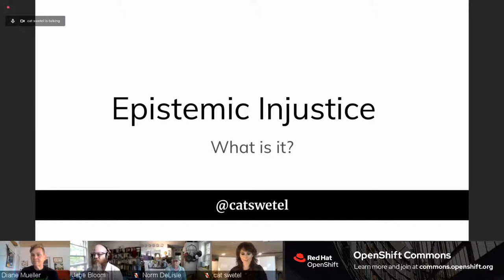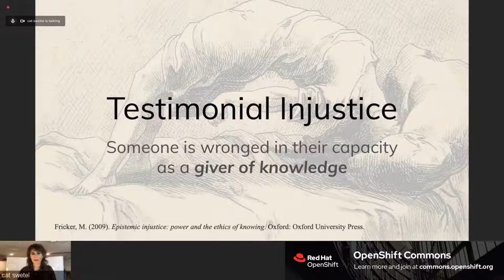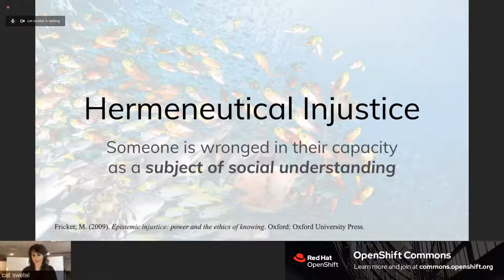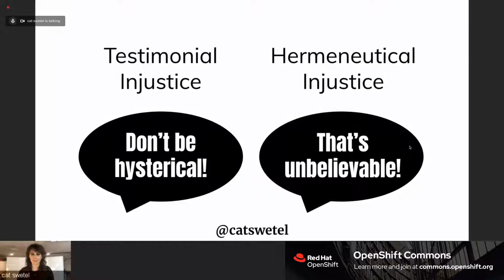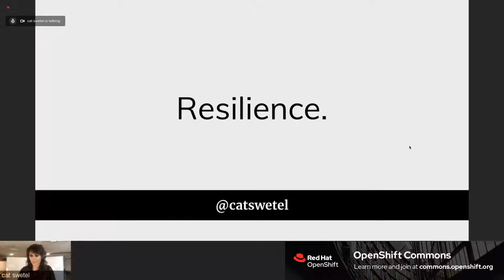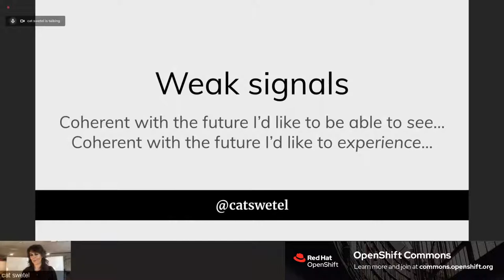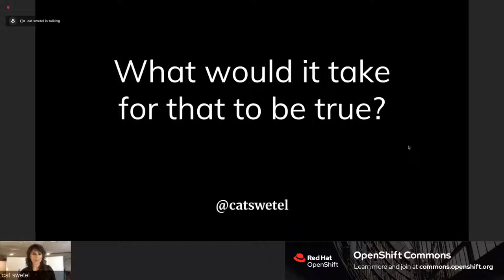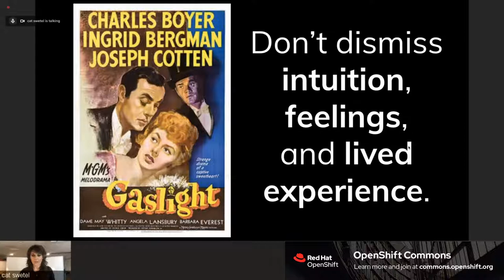Technologist's Intro to Epistemic Injustice with Cat Swetel (Verica) and Jabe Bloom (Red Hat)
We are living in a time of unprecedented change and acceleration. Competitive advantage can evaporate overnight, and it seems impossible to anticipate these threats that in retrospect appear incredibly obvious. What if the information we need about risk and disruption is already available to us, but we lack the sensemaking resources necessary to notice and interpret the signals? This talk provides a basic introduction to Epistemic Injustice, the margins where all of this critical risk and disruption information lives and often originates. For those technologists interested in growing the strategic competency of appreciating marginalized experiences, this talk can provide a good jumping-off point.